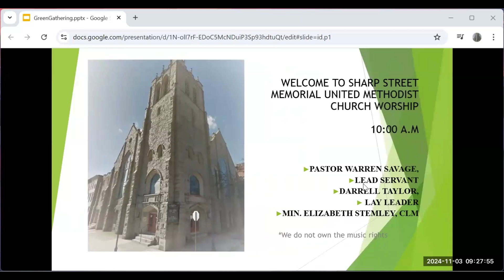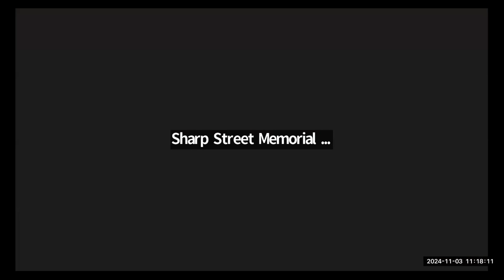We've Come This Far By Faith